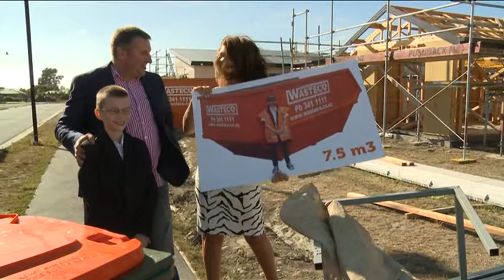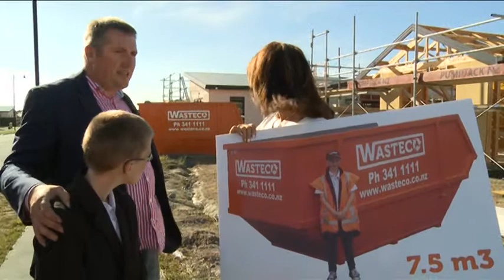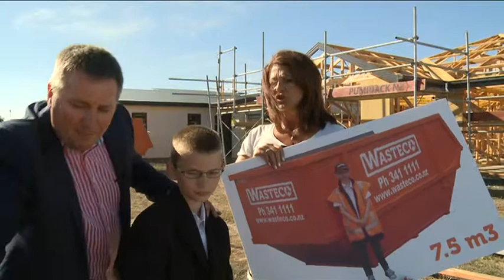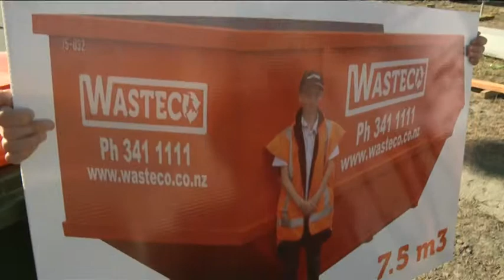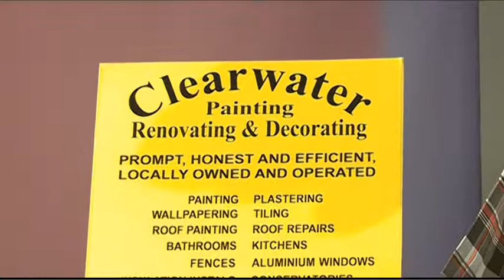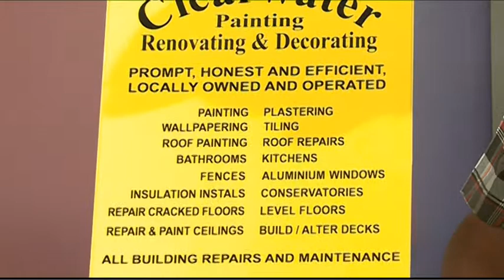Let's Go Shopping - Friday 6th February